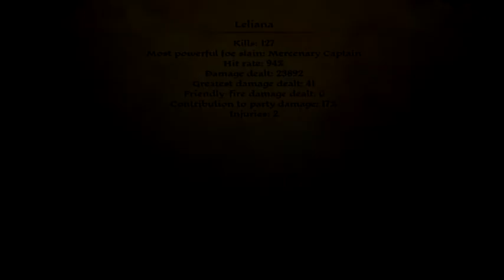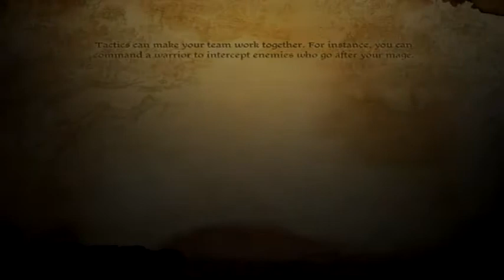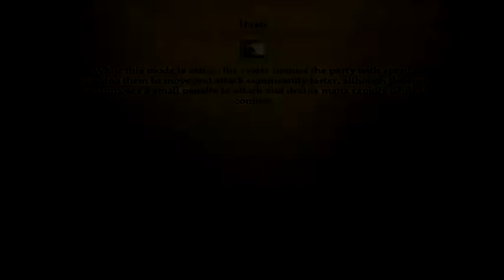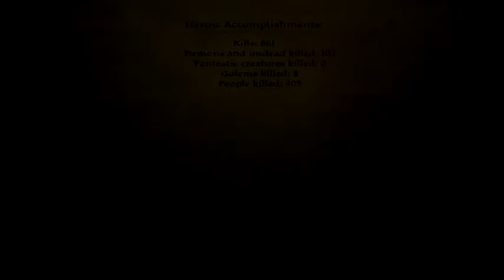Dragon Age: Origins Walkthrough Episode 10 [PS3 - No Commentary]